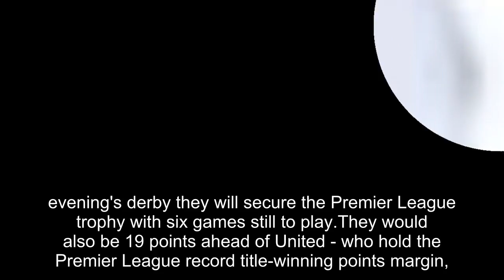Manchester City stars joke around in training ahead of potential title clincher against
Manchester City stars joke around in training ahead of potential title clincher against arch-rivals United